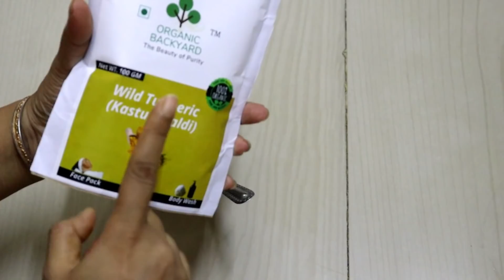3day challenge!পুজোর ৩ দিন আগে করুন এই ফেসিয়াল ! How to Do Facial At Home to Fairer & Glowing Skin!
Durgapujo 2020 VLOG

Bengali Vlog # পুজোর ৩ দিন আগে করুন এই ফেসিয়াল ! How to Do Facial At Home to Fairer & Glowing Skin!